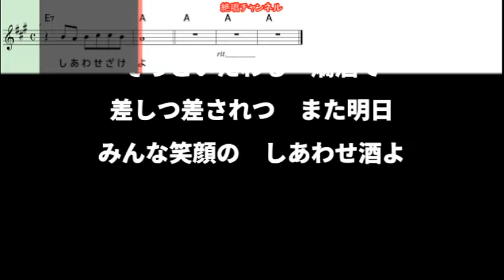藤原 浩 しあわせ酒場0 ガイドボーカル簡易版（動く楽譜付き）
９月４日発売予定の　藤原 浩   さん歌う『しあわせ酒場』のガイドボーカル簡易版を作って見ました😊🎶。